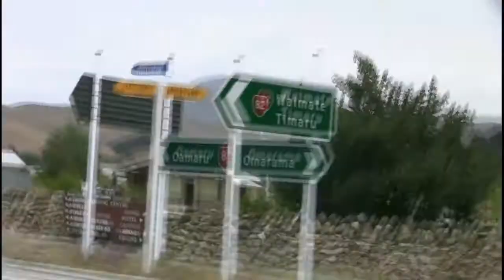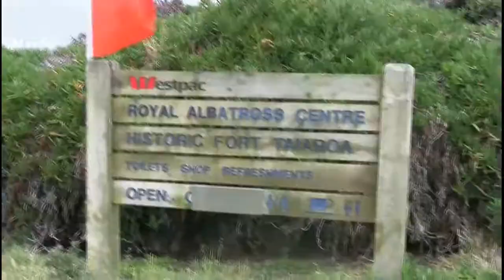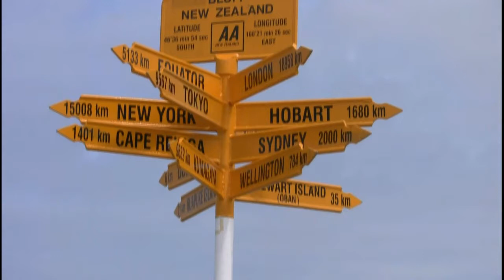RIDE NEW ZEALAND & LIVE THE DREAM! part 2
Exploring New Zealand on a Harley-Davidson
Motorcycle Video Team (MVT)